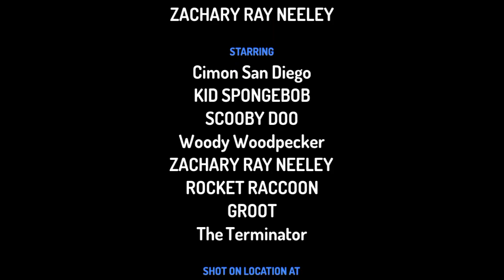GROOT THE MOVIE SHORT FILM